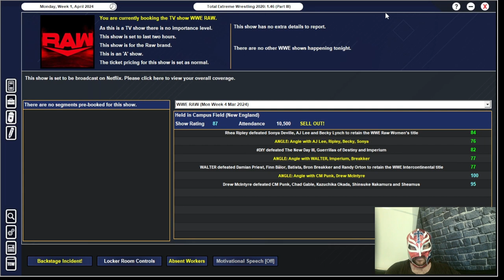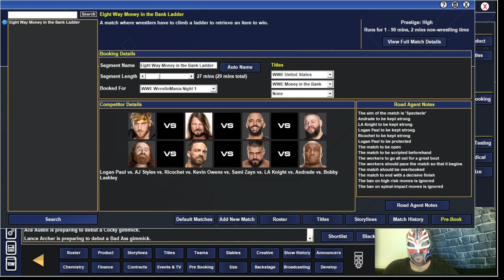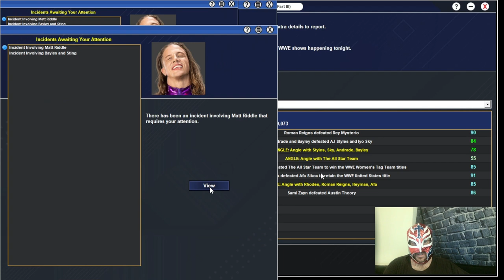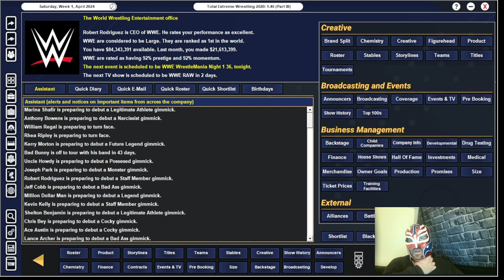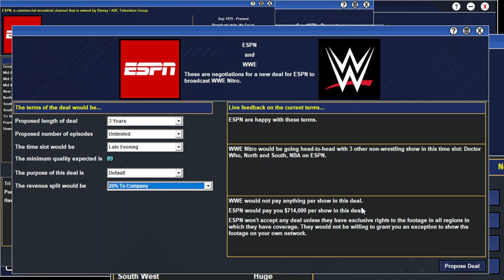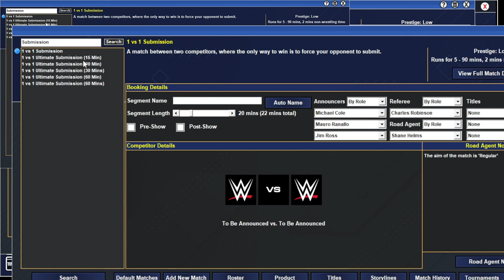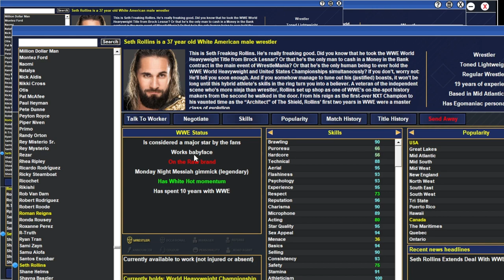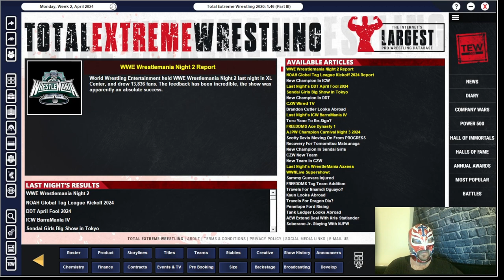TEW 2020 WWE Twitch Replay Episode 11 Booking Wrestlemania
This is my Twitch stream replay where I book WWE on Wrestling Simulation game called TEW 2020.

We have finally got to booking Wrestlemanaia and we culminate some storylines and also book some dream matches.

Hopefully people are enjoying the videos.

I stream on Twitch 3 times a week on Monday's, Tuesday's & Thursday's at 2pm UK time.